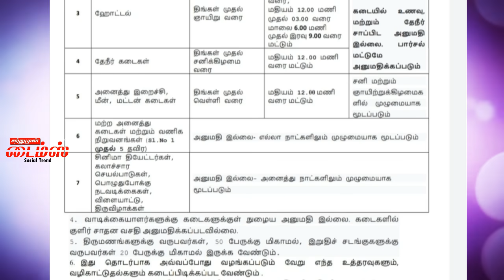latest update டாஸ்மாக் காலை 8 மணி முதல் 12 வரை மட்டுமே செயல்படும் தமிழக அரசு lock down .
Tamil Nadu lock down announcement details starting from may 6.
எந்த கடைகளுக்கு அனுமதி மே 6 முதல் புதிய கட்டுப்பாடுகள் குறித்த விரிவான விளக்கம்